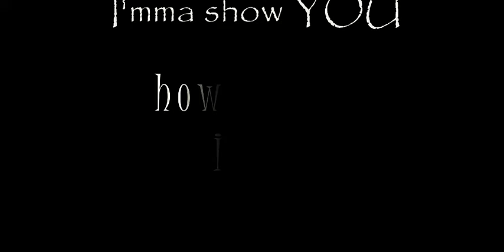Muhammad Ali - "I'm Going To Show You How Great I AM" Press Conference Speech | HAPPY 2024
Muhammad Ali's Greatly Eloquent Speech at a Pre-Fight Press Conference -  with Don King - in the Waldorf Astoria Hotel in New York, September 1974.
Background Instrumental by  @3rdiWitness